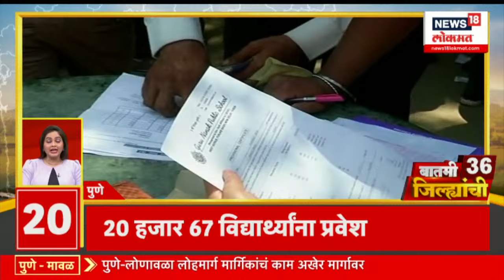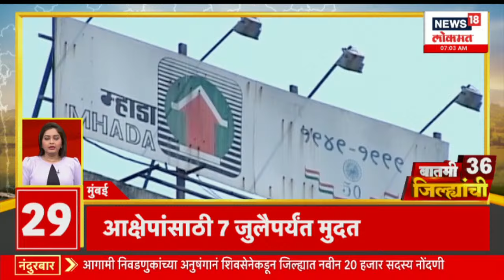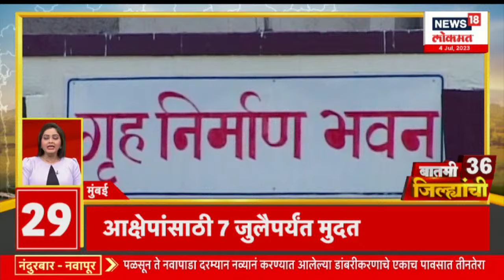बातमी 36 जिल्ह्यांची | मुंबईत पावसाचा अलर्ट | Monsoon 2023 | Marathi News | News18 Lokmat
The President is on a two-day visit to Nagpur from today. Chief Minister Eknath Shinde, Deputy Chief Minister Devendra Fadnavis will also be in Nagpur in the afternoon. · The first meeting of the state cabinet will be held today after the expansion of the cabinet. Along with Shiv Sena BJP ministers, Deputy Chief Minister Ajit Dada Pawar and other allied ministers are likely to attend this state cabinet meeting.

आज पासून राष्ट्रपती दोन दिवसांच्या नागपूर दौऱ्यावर आहेत. मुख्यमंत्री एकनाथ शिंदे, उपमुख्यमंत्री देवेंद्र फडणवीस सुद्धा दुपारी नागपुरात असणार आहेत. ·  मंत्रिमंडळाच्या विस्तारानंतर आज राज्य मंत्रिमंडळाची पहिली बैठक होणार आहे.  या राज्य मंत्रिमंडळाच्या बैठकीला शिवसेना भाजप मंत्र्यांच्या सोबत  उपमुख्यमंत्री अजित दादा पवार आणि इतर सहकारी मंत्री देखील उपस्थित राहण्याची शक्यता आहे